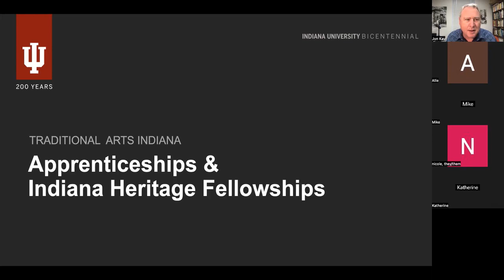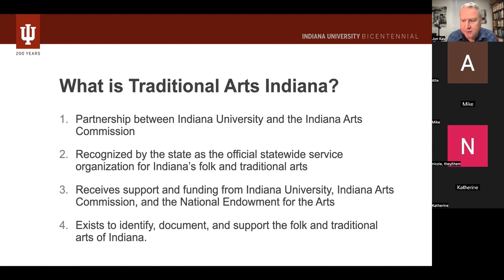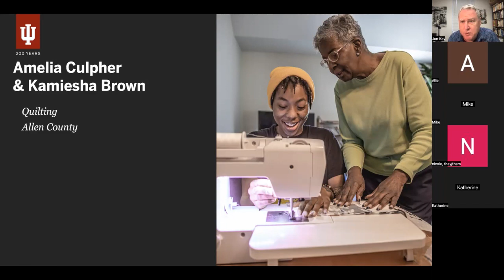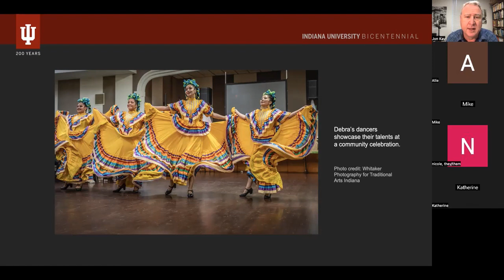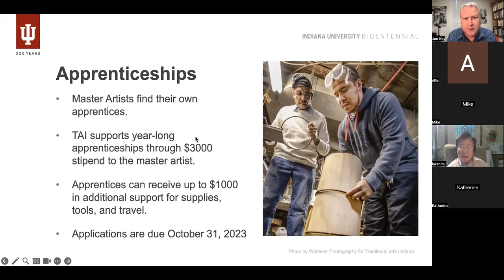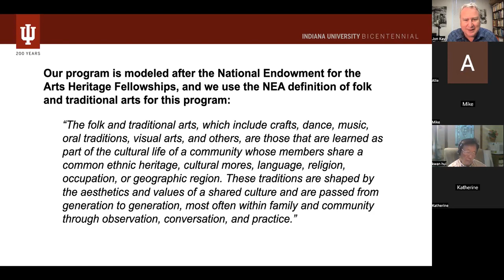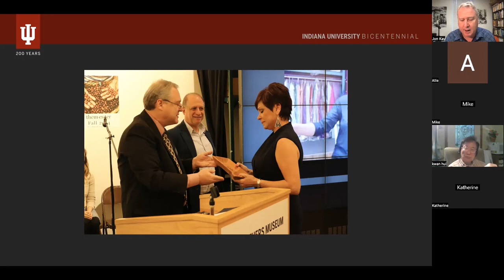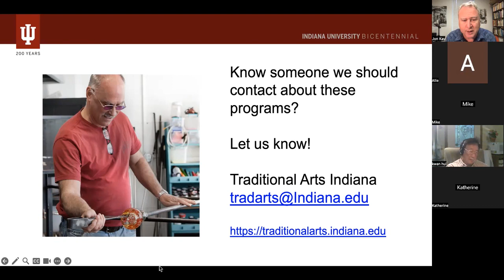2023 TAI Webinar about Applying for an Apprenticeships and Heritage Fellowships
The Traditional Arts Indiana (TAI) Apprenticeship Program supports the continuation of cultural practices in Indiana communities by funding up to six apprenticeship pairs each year, enabling apprentices to learn essential knowledge and skills in traditional art forms from master artists.

The TAI Apprenticeship Program supports traditional cultural expressions of a community or group. Examples might be making an object, playing a tune, or practicing a dance. Nevertheless, each creative practice is rooted in a community. It is “traditional” in that it entails skills, aesthetics, and values that are transmitted over time within a family, community, religious, or occupational setting.

The Indiana Heritage Fellowship Award recognizes a traditional artist who has made outstanding contributions to their artistic tradition and to their community. The award honors an individual’s long-term achievement within an art form that is rooted in community life in Indiana. Recipients of this award will receive an honorarium of $1,000 and an art prize.